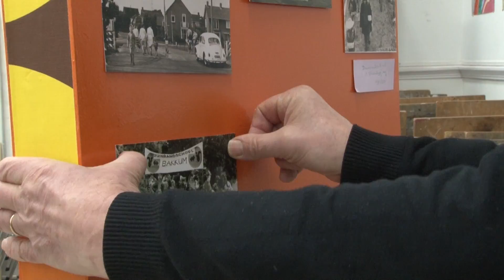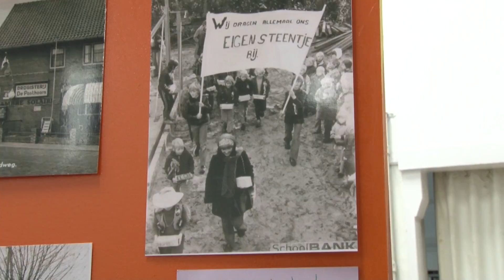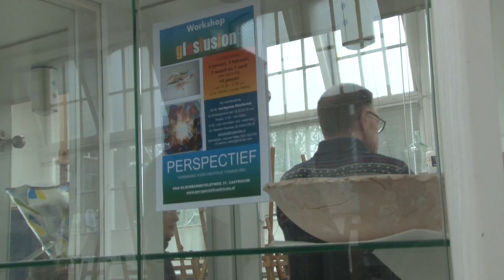Herinneringen in Bakkum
Zowel Stichting Oud-Castricum als kunstenaarsvereniging Perspectief bestaan dit jaar 50 jaar. In het kader van beide jubilea was er op vrijdag 10 februari gelegenheid voor alle oud-leerlingen, oud-leerkrachten, buren en andere belangstellenden om herinneringen op te halen.